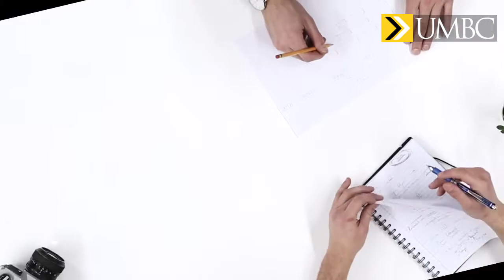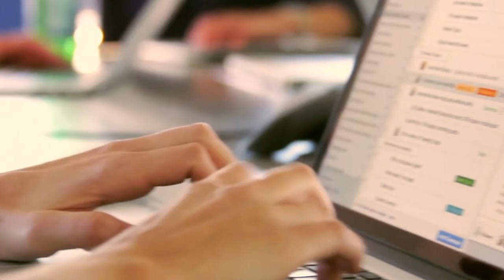A $20 Million Idea? UMBC Engineering Students Create a Great Concept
The Post-Baccalaureate Certificate in Integrated Product Development and Manufacturing provides practicing engineers with technical expertise in key aspects of product realization, with a focus on product development informed by the organizational, logistic, and technical requirements of current manufacturing processes and methods. The program also intends to provide hands-on experience with a selection of fabrication tools for an improved understanding of the capability of each manufacturing process.

Product Development Course:
This course will address the methods and processes for developing new products, defining market opportunities, product planning, product design and manufacturing. Topics covered will include market research and collecting user requirements, translation of user needs into product specifications, prototyping/market testing to evaluate product concepts, product design, manufacturing planning, and product launch. This should be the first course a student takes in the certificate program.